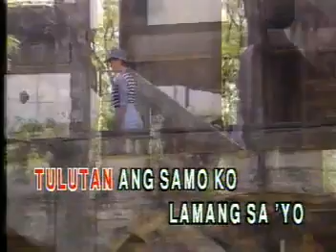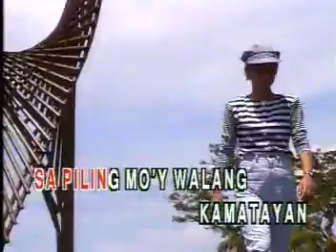AVSEQ08. IKAW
VCD Title: Hits Popularized by Pilita Corrales
Record Label: Precision Audio Video Service, Inc.
VCD Catalog No.: VCD-PG-104
Release Date: September 29, 2001